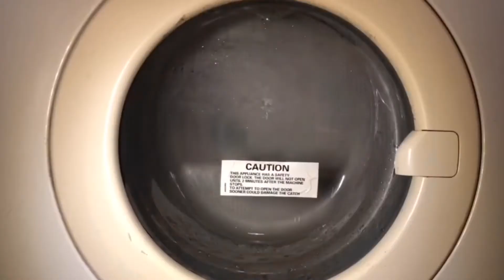Sudslock Sunday 3 - Episode 7